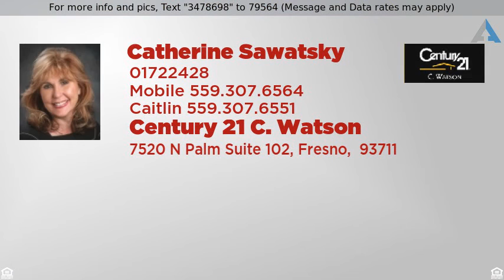Priced at $185,000 - 4580 E Tower Avenue, Fresno, CA 93725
Single Family Residence - Fresno, CA

Hidden away in the corner, resting on a large lot in an established neighborhood, this Trend Home stands the test of time. A perfect starter home, this 1221 square foot home feels cozy with 3 bedrooms, 1.5 bathrooms, and a galley kitchen with updated cherry cabinets, stainless steel appliances, and granite counters. The oversized lot gives way to imagination - room for a pool, a play structure, or a large garden will pique the interests of the DIY buyer. A shed in the backyard provides extra storage space. An attached garage encloses the laundry. Make your own dreams come true with a house, ready to be turned into home!